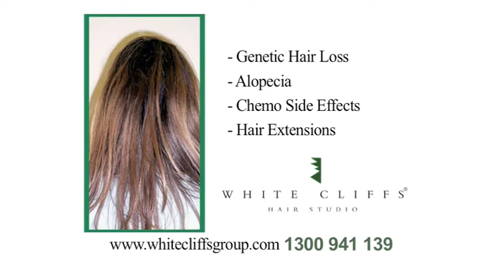BIG TV - Whitecliffs-Hair Volumiser - DRTV 60sec TVC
Direct Response Marketing Television Campaign
with BRAND INVESTMENT GROUP (BIG TV)
Whitecliff's HAIR Volumiser
The Volumizer it is a micro, ultra fine Hair System specially made for a certain area of your hair that is thinning. Our technology is so advanced that the Volumizer perfectly blends into your existing hair so it is virtually undetectable yet adds instant volume to your own hair easily and naturally.